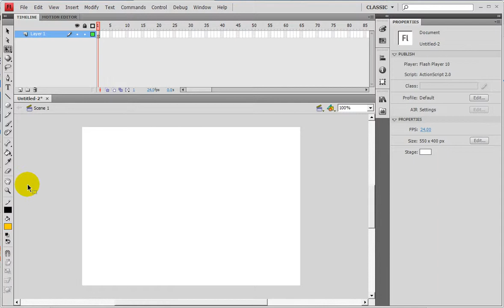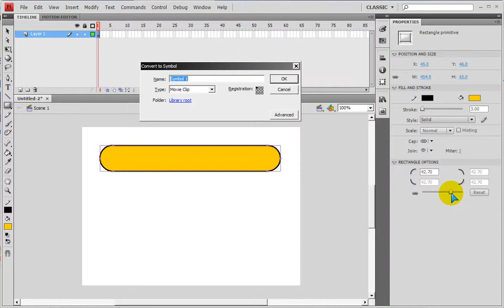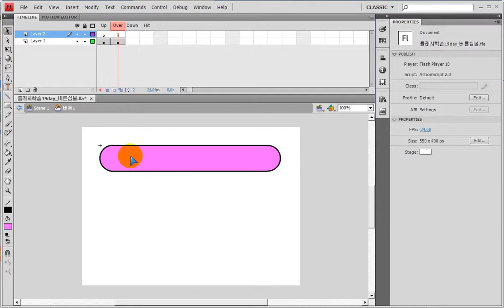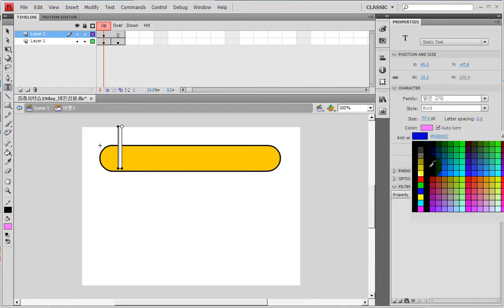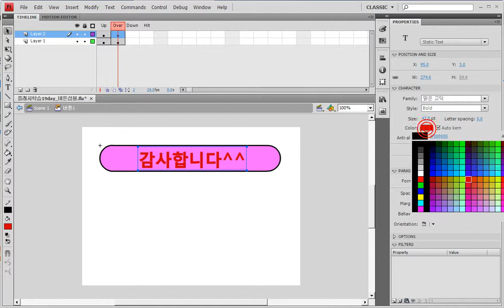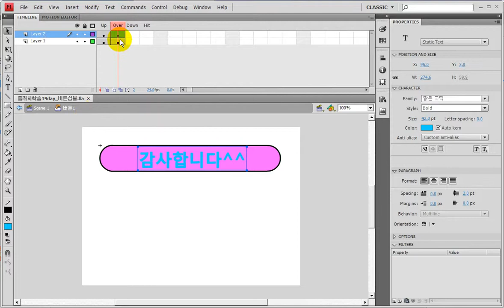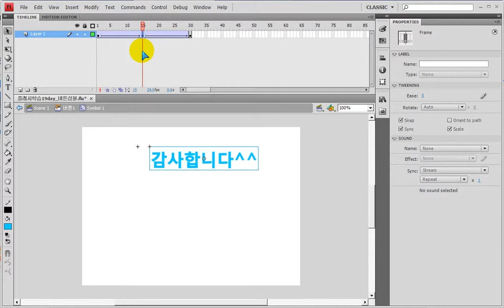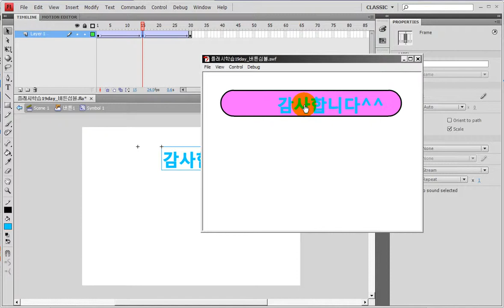플래시 버튼 심볼) 마우스에 반응하는 버튼심볼 (녹화에사운드 빠졌어요ㅠ) -- Flash) Button symbol that reacts to mouse